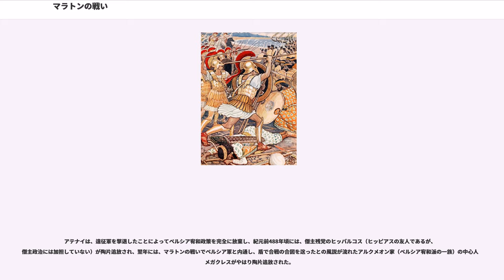マラトンの戦い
マラトンの戦い（マラトンのたたかい、希語：）は、紀元前490年にギリシアのアッティカ半島東部のマラトンで、アテナイ・プラタイア連合軍がアケメネス朝ペルシアの遠征軍を迎え撃ち、連合軍が勝利を収めた戦いである。

西方への勢力を拡大しつつあったペルシア王国は、イオニアの反乱を鎮圧し、エーゲ海東岸から北岸の諸都市を攻略した。これらの地域の都市国家を征服した後、ペルシア王国がギリシア本土へ侵攻してくることは誰の目にも明らかだったが、ギリシアの都市国家はこれに対して有効な手を打つことができず、陸軍国スパルタは王位継承問題を抱えて内紛を起こし、同じ海洋国家であるアテナイとアイギナはペルシアに対する路線の違いと利権争いで相互に略奪を繰り返す有り様であった。

ダレイオス1世の命を受けたペルシア王国の司令官ダティス、およびアルタプレネスは、ヘロドトスによれば600隻の艦隊でキリキアを出立し、途上キクラデス諸島の都市国家ナクソス島、デロス島、エウボイア島のエレトリアを陥落させつつアテナイに迫った。

ペルシア軍は、騎馬部隊の展開しやすい場所であるというヒッピアスの助言によってマラトンに上陸したとされるが、当の騎馬部隊が戦闘で全く活躍していないことから、ヒッピアスはかつて父ペイシストラトスとともにアテナイに帰国して成功した時のルートを通って縁起をかつごうとしたとする説もある。

また、当時アイギナの略奪行為によってファレロン湾を完全に掌握できなかったアテナイが、マラトンを黒海沿岸部への輸出中継地としていたことから上陸地として選ばれたとする説もある。

ペルシア軍の動きを察知していたアテナイは、ミルティアデスをはじめとする10人の将軍を選出、プラタイアからの援軍と合流した重装歩兵部隊をマラトンに派遣し、スパルタにも援軍の使者を出した。

ダレイオス1世の命を受けたペルシア遠征軍は、ヘロドトスによれば三段櫂船600隻によって輸送されており、兵力の推定は2万以下と考えられている。遠征軍はスコイニア湾に上陸し、軽装歩兵、重装歩兵、騎兵を展開し、中央部に主力を配して陣を張った。対して、 アテナイ兵約9,000、プラタイア兵約600の連合軍は、マラトン南部の街道から侵入し、同地のヘラクレス神域に布陣して、ペルシア軍と対峙した。

アテナイ・プラタイア連合軍を指揮していた将軍たちはここで会議を開いたが、スパルタからの援軍を待つか戦闘を行うかで意見が割れた。しかし、ミルティアデスは、ポレマルコス・アルコン（軍事長官）に就任していたカリマコスを口説き落として主戦論を押し通した。全軍の総指揮官は10人の将軍が日替わりで就任していたが、ミルティアデスは自分の総指揮官の順番がまわってくると、ペルシア軍との開戦に踏み切った。

早朝、ほぼ全軍を重装歩兵でかため、最右翼にカリマコス率いる主力部隊を、最左翼にプラタイアの主力部隊を配置したギリシア軍は、ペルシア軍に総攻撃を仕掛けた。アテナイ・プラタイア連合軍は敵陣と同じ長さの戦線を確保したため、中央部はわずか数列の厚みしかなく最大の弱点であった。しかし、ペルシア軍の戦法を知っていたミルティアデスは、ペルシア軍に駆け足で突撃するという奇襲戦法を用いた。これについては、
といった説が提唱されている。この行為をペルシア軍は自殺行為と侮ったが、白兵戦に持ち込んだギリシア軍は、重装歩兵密集陣を駆使して長時間にわたって戦い抜いた。戦線を拡張したため、数列しか編成されなかった アリステイデス率いる中央軍はペルシア歩兵に押し込まれたが、両翼は十分な厚みを持っていたため逆にペルシア軍を敗走させた。両翼の軍は敗走する敵を追わず、そのまま中央部のペルシア軍を包囲して壊滅させ、撤退する敵軍を追撃した。この時、カリマコスを含むギリシア軍の死者192人に対して、ペルシア軍の死者は6,400人に達したとされる。また、ペルシア艦艇7隻が拿捕された。

スパルタの増援約2,000人は、出立してからわずか2日でアテナイに到着したとされる（アテナイ-スパルタ間の距離は200キロ以上）が、これは全てが終結した後であった。

マラトンの勝利は、アテナイに大きな自信を与えた。マラトンで戦った市民軍はマラトーノマカイと呼ばれ、アテナイ戦士像の理想となり、古典期の陶芸芸術のモティーフとして大きな影響を及ぼした。また、プルタルコスによれば、エウクレス（Eukles）なる兵士が完全武装のままマラトンの戦場か...